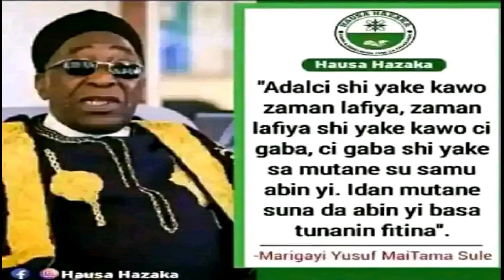abinda matasan Nigeria yasa su tada hankali lokacin zanga -zanga